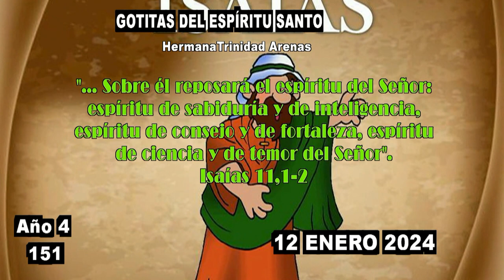GOTITAS DEL ESPIRITU SANTO AÑO 4 NUMERO 151 12 enero 2024